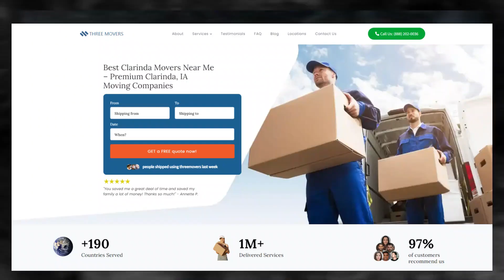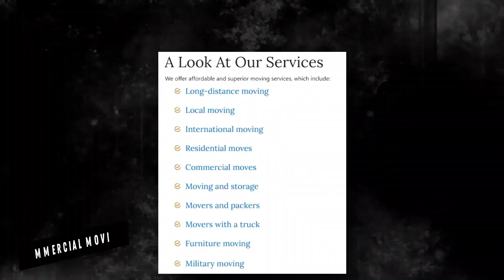Trusted Clarinda Packing Services| Safe and Secure Clarinda Storage | Fast and Reliable Moving Help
Gain valuable information on Clarinda moving companies in our authoritative blog post!

Moving to a new city can be an exciting adventure, but it can also be a stressful experience if you're not prepared. If you're planning to move to Clarinda, there are several things you should consider to make the process as smooth as possible.

If you're planning to move to Clarinda, or any other destination in the United States, contact Three Movers today for a free quote. We'll take care of all your moving needs, so you can focus on settling into your new home and community.